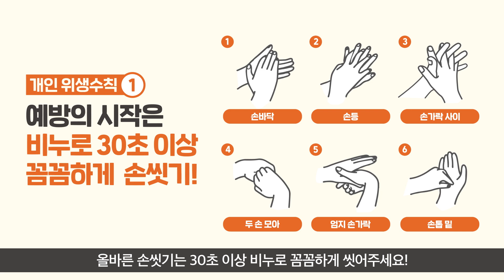코로나19 예방수칙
코로나19 예방 수칙 준수로 이겨낼 수 있습니다.